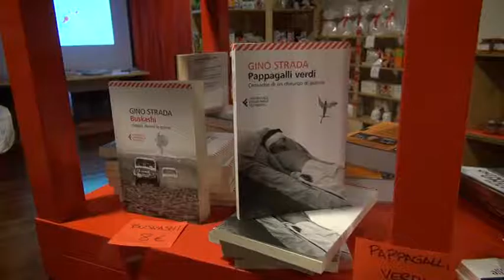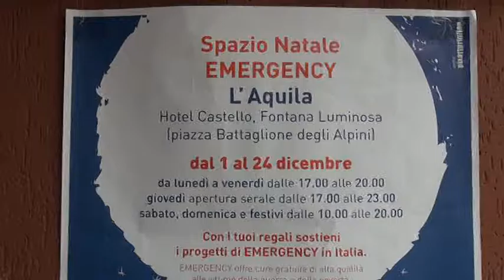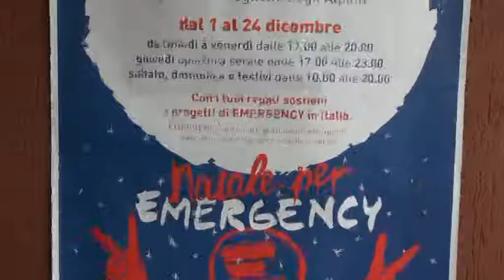Spazio Natale Emergency all’Hotel Castello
Uno spazio per la vendita dei prodotti natalizi da parte dell’associazione Emergency è stato messo a disposizione dall’Hotel Cristallo dell’Aquila